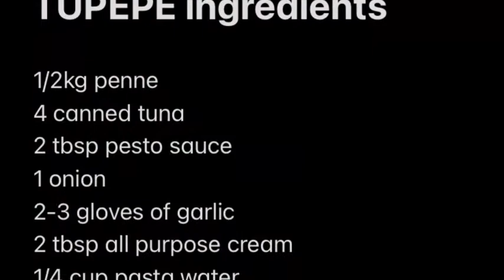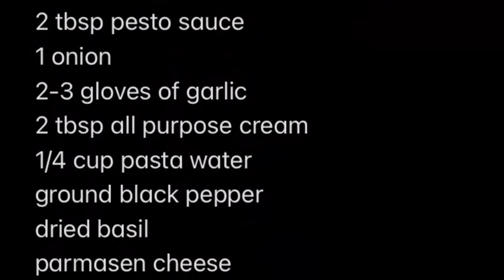TU PE PE/TUna with PEsto PEnne/Lanz Manahan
Try this new pacham recipe from your pacham king, I will call it TU PE PE (TUna with PEsto PEnne).

The ingredients for my TU PE PE recipe are as follows:

1/2 kg. Penne Pasta
4 pcs canned tuna
2 tbsp pesto sauce
1 medium size onion
2-3 gloves of garlic
2 tbsp all purpose cream
1/4 cup pasta water
ground pepper
parmesan cheese
dried basil
fresh basil (for toppings, optional)

PPT slides from SlidesBackgrounds.com